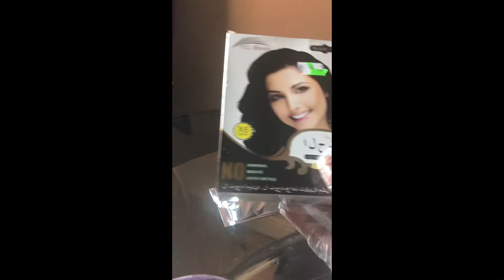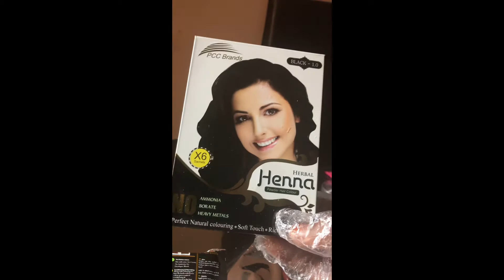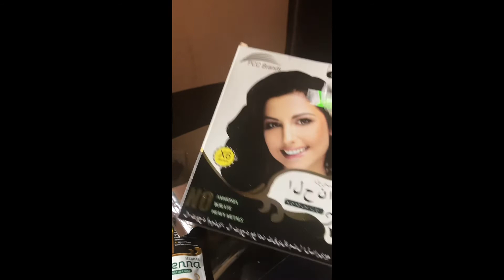timaha u sameeya gabdhaha ❤️👍🌹